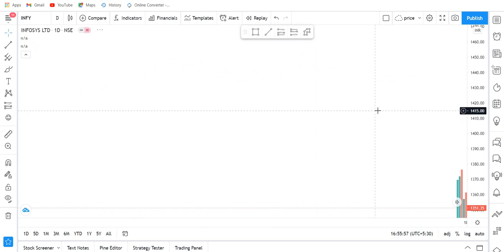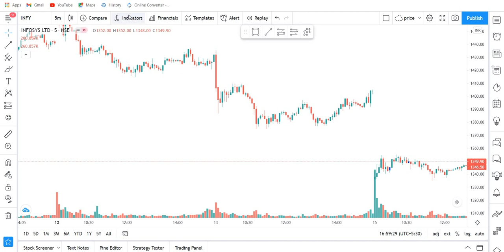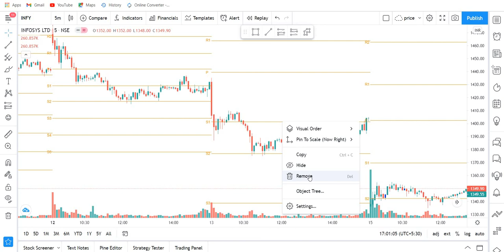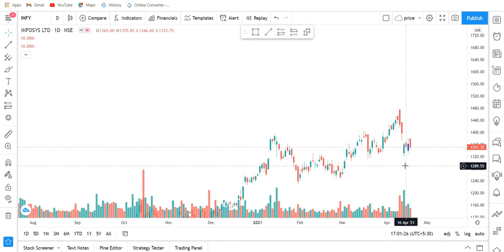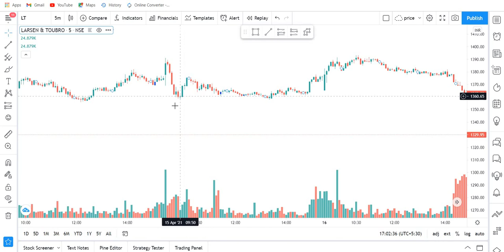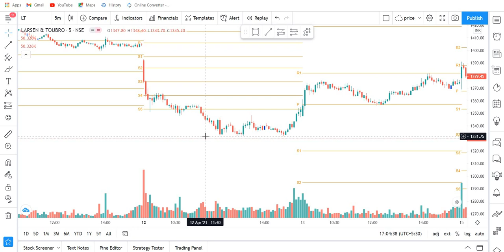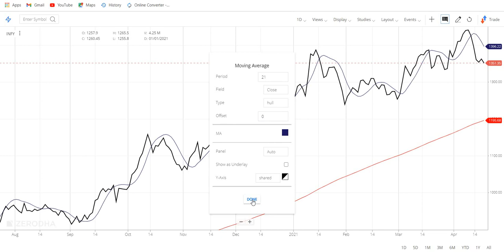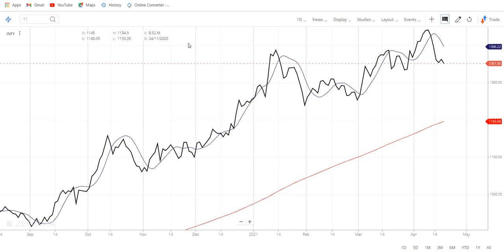PIVOT POINTS + MOVING AVERAGE TRADING STRATEGY!